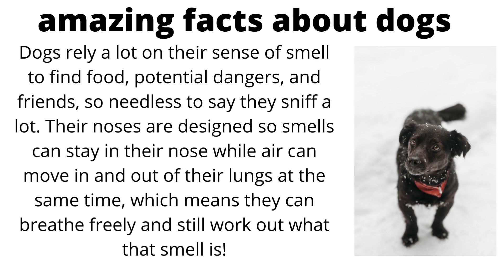Fact fact dog dog | VIRA NI MAUJ વિરા નિ મોજ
full comedy jokes
comedy movies
full comedy movie
funny video
comedy sort
dog comedy
Ramapir nu akhiyan
Ramapir nu bhajan
Ramapir nu song
Jay ramapir
Ramdevpir Bhajan
Funny video
comedy video
Song
Gujarati video
RAMAPIR New Status
જય રામાપીર
Gujarati Live Program
VIRA NI MOJ
Ramdevpir Nu Akhiyan
Ramamandal
VIRA NI MAUJ વિરા નિ મોજ
 વિરા નિ મોજ